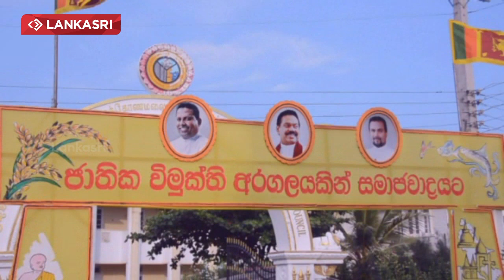Wimal Weerawansa Speech